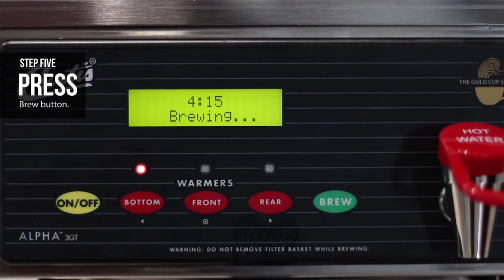How to Operate the Curtis Alpha Commercial Decanter Coffee Brewer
Learn how to properly operate the Curtis Alpha Decanter Commercial Coffee Brewer. Step by step, we'll take you through the batch brewing process to make delicious coffee for your operation!